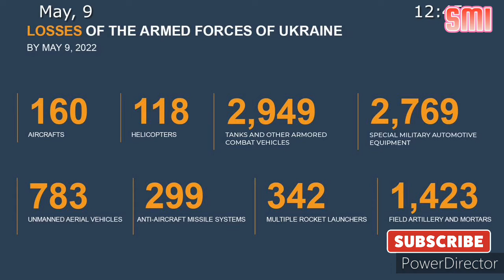Briefing by Russian Defence Ministry️The Armed Forces of the Russian Federation 9 May 2022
💥High-precision air-based missiles of the Russian Aerospace Forces have destroyed 2 command posts and 1 Ukrainian battery of Grad multiple rocket launchers near Popasnaya, 18 manpower and military equipment concentration areas near Lisichansk, 1 counterbattery radio detection station manufactured in the USA near Zolotoye.

💥Oniks high-precision missiles launched by Bastion coastal missile system near Artsiz, Odessa region, have destroyed Ukrainian helicopters at a bounce platform.

✈️💥Operational-tactical and army aviation have neutralised 52 manpower and military equipment concentration areas, as well as 1 ammunition depot near Glukhov.

💥Missile troops and artillery units have neutralised 8 command posts, 26 artillery units at their firing positions, as well as 211 manpower and military equipment concentration areas.

▫️The attacks have resulted in the elimination of up to 350 nationalists and the neutralisation of 56 units of military equipment.

◽️In addition, 4 Ukrainian Smerch multiple rocket launchers and 1 launching ramp of S-300 air defence system near Bogodukhov.

💥Russian air defence means have shot down 3 aircraft of the Ukrainian Air Force: 2 MiG-29 near Iverskoye and Novodonetskoye, Donetsk People's Republic, and 1 Su-25 near Pogonovka, Kharkov region overnight.

▫️3 Ukrainian unmanned aerial vehicles, including one Bayraktar-TB2, have been hit over Snake Island.

▫️In addition, 12 Ukrainian unmanned aerial vehicles have been shot down over Balakleya, Shiykovka, Goptovka, Tsupovka, Maliye and Bolshiye Prokhody (Kharkov region), Kamenka (Cherkassy region), Brianka and Adveyevka (Donetsk People's Republic), Pavlovka (Lugansk People's Republic).

▫️3 projectiles of Smerch multiple rocket launcher have been intercepted near Izyum and Snezhkovka.

📊In total, 160 aircraft and 118 helicopters, 783 unmanned aerial vehicles, 299 anti-aircraft missile systems, 2,949 tanks and other armored combat vehicles, 342 multiple launch rocket systems, 1,423 field artillery and mortars, as well as 2,769 units of special military vehicles of the Armed Forces of Ukraine were destroyed during the operation.